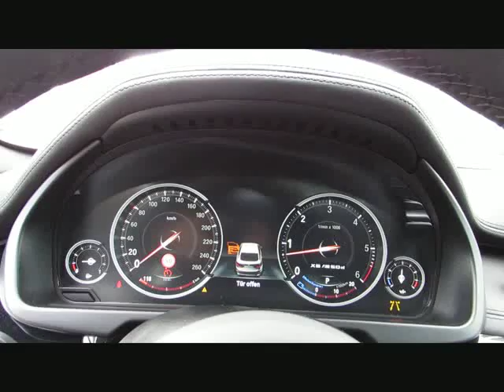BMW X6 M50d MSport ACC NightV.FondTV Dynamic von BAYERN-CAR-GERSTMAYR GmbH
BMW X6 M50d MSport ACC NightV.FondTV Dynamic Neu125` von BAYERN-CAR-GERSTMAYR GmbH mit 15.000km weitere Informationen und Fahrzeuge